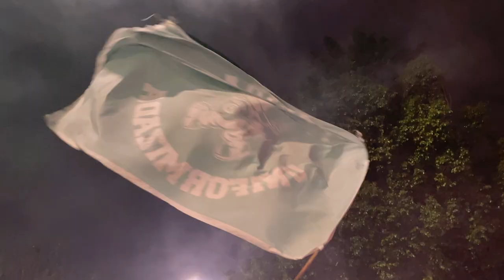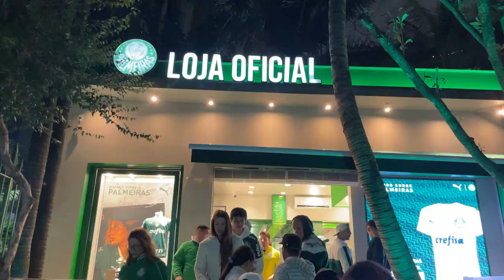NOITE ÉPICA NO ALLIANZ / PALMEIRAS 0 (6) X(5) 0 ATLETICO MG / VLOG 83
Com dois jogadores a menos o Palmeiras segurou a pressão do Galo mineiro e se classificou nos pênaltis para a semifinal da Copa Libertadores da América 2022.
A torcida palmeirense fez uma linda concentração em frente ao CT aguardando a saída do ônibus do time rumo ao Allianz Parque, e dentro o estádio, mais de 40 mil torcedores protagonizaram um espetáculo digno de decisão de libertadores.